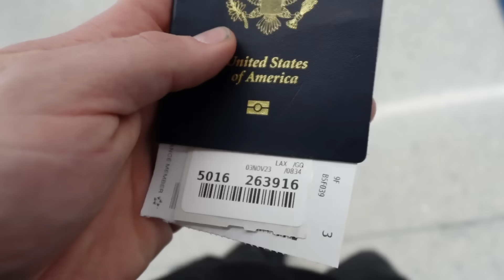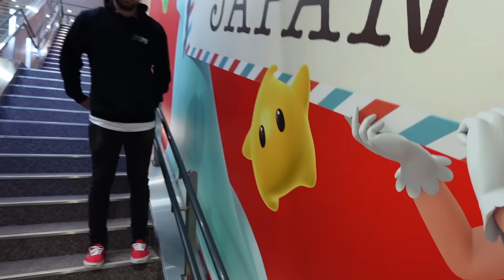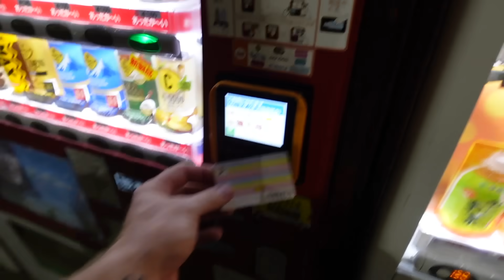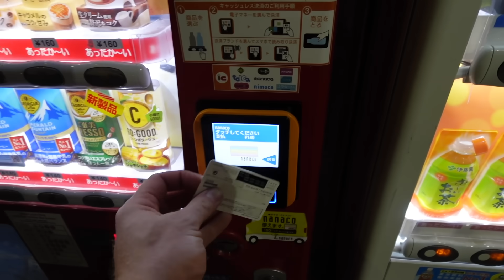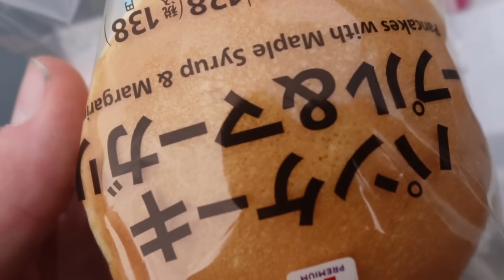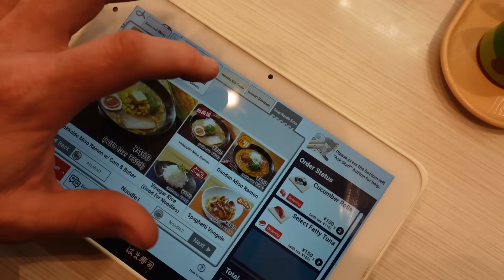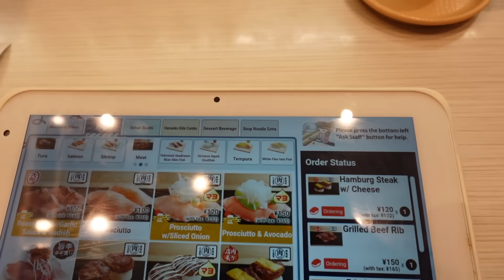Rescuing My Neglected Japanese Drift Car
these are the best ones yet. I’m beyond stoked with how they came out!

go check out @JimmyOakes for the other half of our trip